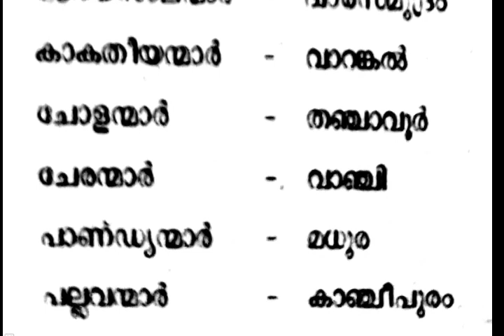സാമ്രാജ്യങ്ങൾ - തലസ്ഥാനങ്ങൾ , സ്ഥാപകർ LDC PRELIMS keralapsctips by Shahul$